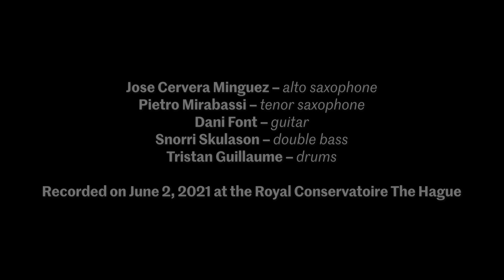Say It Again - Tristan Guillaume Group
Tristan Guillaume, currently studying in the master drums program of the Jazz department, was awarded the FOCK medal that distinguishes the best final presentation of the 2021 graduates.

Being the first of the drummers to graduate with a 10 since the start of the Jazz department more than four decades ago, he convinced the jury with overall excellence and graduated with distinction for exceptional artistry as a musician, composer, arranger and band leader.

In this video, you will get to listen to the first piece of a 4 part series, 'Say it Again', part of the full program 'An Tarv' that Tristan performed for his final presentation, along with RC alumnus José Cervera Minguez on alto saxophone and current students Pietro Mirabassi on tenor saxophone, Dani Font on guitar and Snorri Skúlason on double bass.

The program is comprised of original compositions by Tristan as well as re-imagined traditional music and a reading of an excerpt of Rachmaninoff’s Piano Concerto No. 2.
The seemingly diverse sources are naturally bound by the great musicianship of the band that is in command of the dynamic and sonic range, making everything sound adventurous and organic at the same time.

Jose Cervera Minguez – alto saxophone
Pietro Mirabassi – tenor saxophone
Dani Font – guitar
Snorri Skulason – double bass
Tristan Guillaume – drums

All compositions by Tristan Guillaume except Ys and Barzhoneg (traditionals) and Impressions of Rachmaninoff (based on an excerpt of the first movement of Sergei Rachmaninoff’s Piano Concerto No. 2)

Recorded on June 2, 2021 at the Royal Conservatoire The Hague

Tristan Guillaume – Creative Producer
Jelle van der Meulen – Producer
Siamak Anvaritutunchi – Camera and video-editing
Justin Bekker – Camera and video-editing
Kaan Yazici – Audio recording, mixing and mastering
Bart Vliex & Tom van Hooff – Lighting